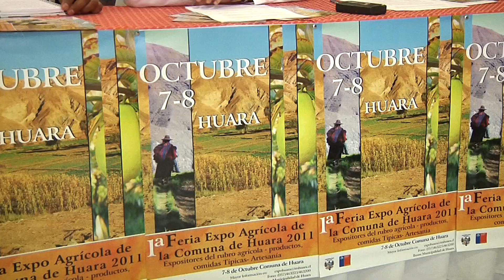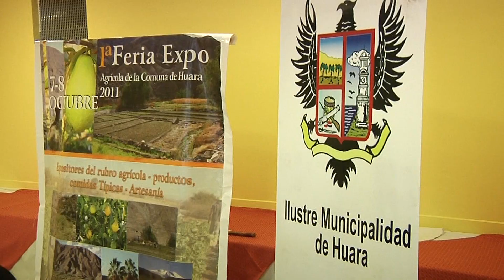PRIMERA FERIA EXPO-AGRÍCOLA DE HUARA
Este 7 y 8 de Octubre se realizará en Huara, la Primera Feria Expo-Agrícola de esa comuna. Entre sus actividades, destaca la preparación del picante de conejo más grande del mundo